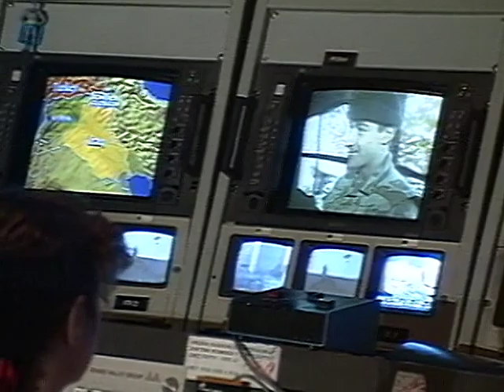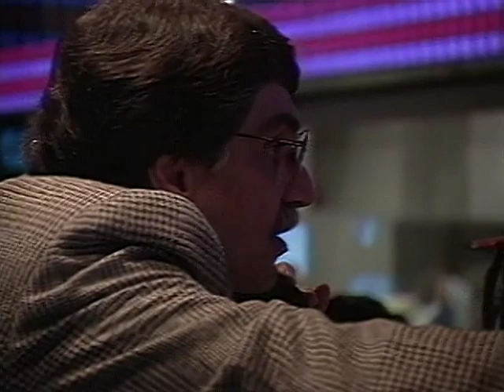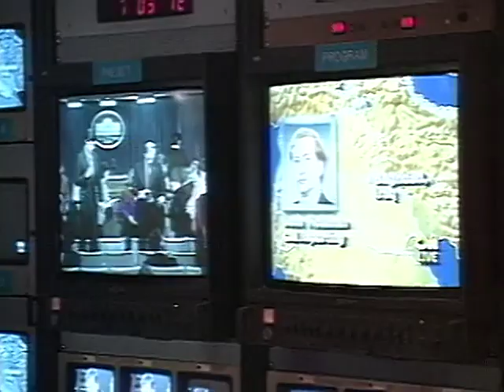1991 Jan CNN GULF WAR CTL ROOM VIDEO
This is footage NOT SHOT BY ME.  This is rare behind the scenes video shot on the day the first gulf war started.  As seen from CNN HQ in Atlanta and its main control room, A-Control.

CNN Creative Services (Promos) had a crew on stand by in the control room and newsroom on the day we anticipated the liberation of Kuwait from Iraq would start.  It would ... about 6:30p that night.  But the tensions would ratchet up through the day.  by early afternoon Bush Admin folks were reaching out to CNN president Ton Johnson and stressing to get out staff out NOW, from Baghdad.  They would remain, and report one of the greatest news scoops of the 20th century.   CNN would (through much prior planning and a little white lying) have the only working phone circuit that night back to the US, an open line called a 4 wire, which was relayed from to Atlanta via our Aaman Jordan bureau.  That is what the Iraqis were told...it was for direct communities with the Aaman Bureau...but that was a simple connection to feed it on to ATL, and the world.   It remains one off CNN's highest viewership, perhaps THE largest audience CNN has had.    And I was there...in the Atlanta control room, as the newly promoted "Supervisor of Audio Operations".

This recording was collected by the late David Bell, former Turner Broadcasting engineer.  CNN owns the video and any commercial use should be cleared by CNN